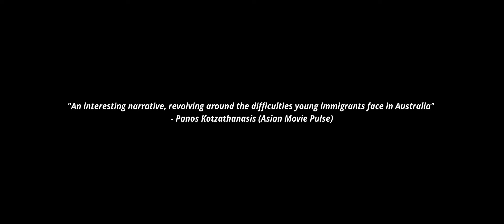A Pencil to the Jugular | Trailer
March 2020, a worldwide catastrophic event unfolds, as an ensemble of young migrants lives fall apart. Libra stares down the drop of a tall building, Razor deals drugs for flights back to the Philippines, Amanda is the victim of assault, Ying arrives from China, and Lit Phil is on the run. Meanwhile, a young man with dark desires roams the streets. These opposing forces will cross paths and ultimately take a pencil to the jugular.

Produced by Evangeline Lee & Matthew Victor Pastor
Written by Lorena Zarate & Matthew Victor Pastor
Directed by Matthew Victor Pastor